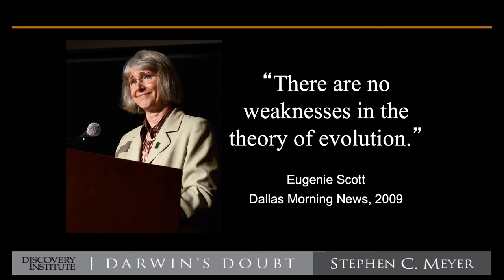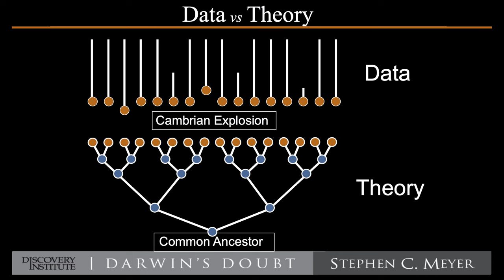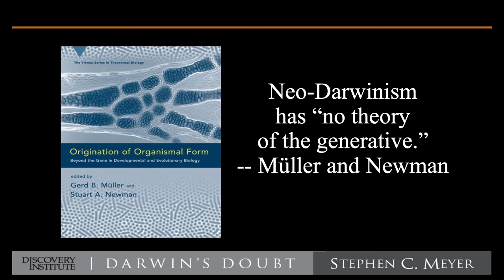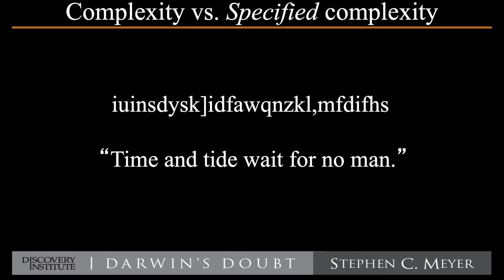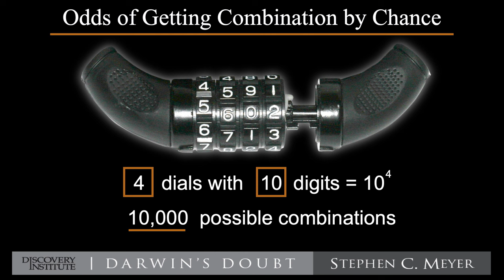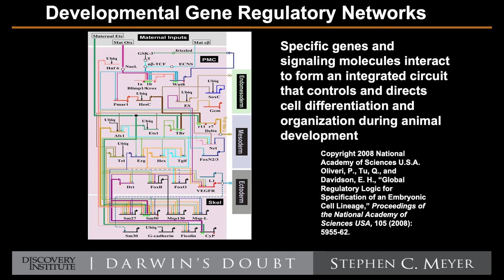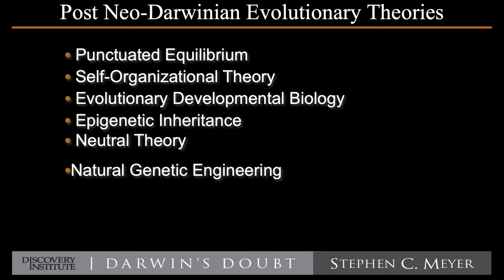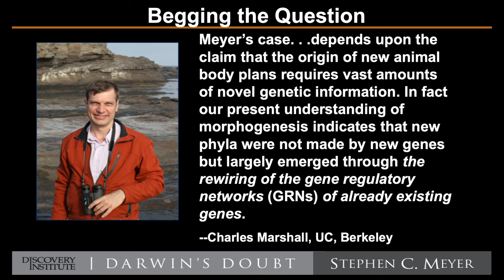Stephen Meyer: Darwin’s Doubt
According to a nationwide survey, more than two-thirds of atheists and one-third of agnostics believe that “the findings of science make the existence of God less probable,” while nearly half of self-identified theists believe “the findings of science are neutral with regard to the existence of God.” But what if there is another option? What if the discoveries of science actually lend support to belief in God?